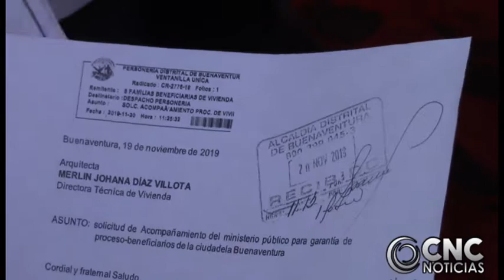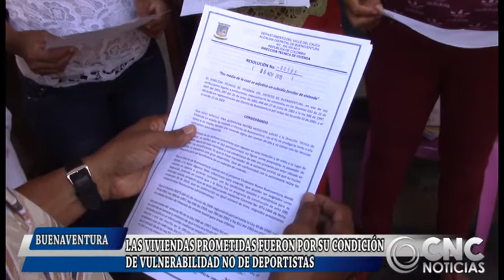LAS VIVIENDAS PROMETIDAS FUERON POR SU CONDICIÓN DE VULNERABILIDAD NO DE DEPORTISTAS